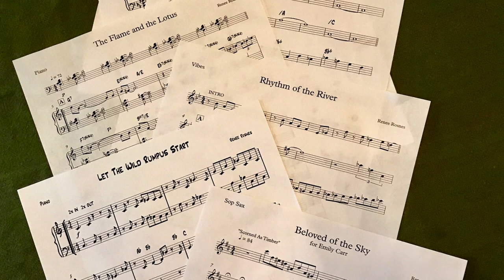Renee Rosnes "BELOVED OF THE SKY" video